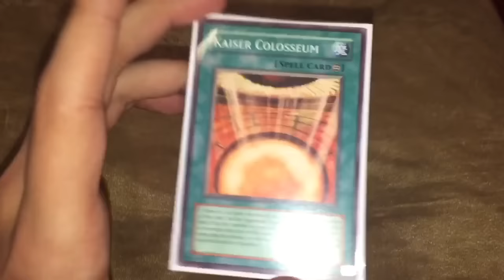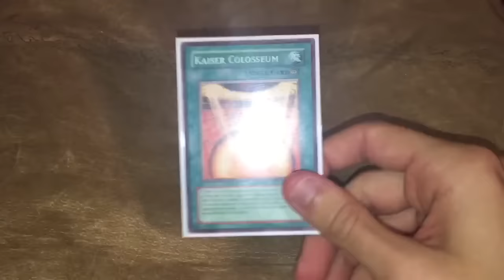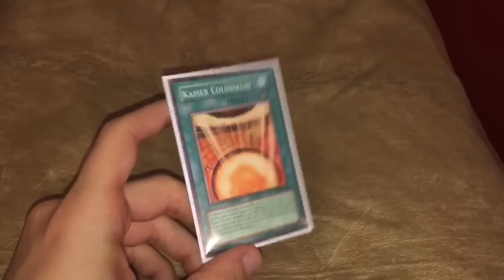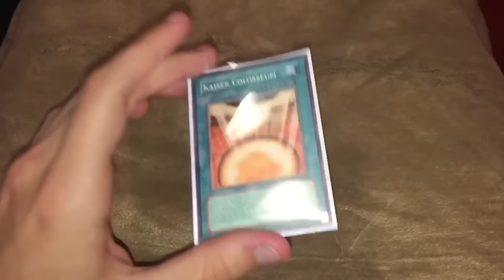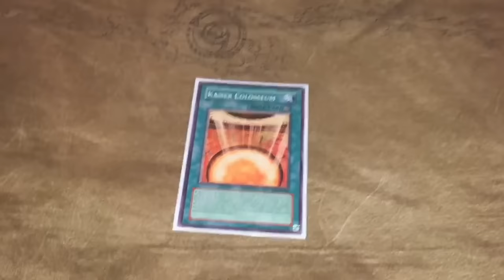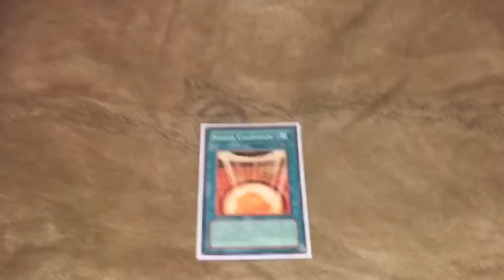ANOTHER Amazing Floodgate Returns??? (intch95) Yugioh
SKYPE: intch95
XBOX LIVE GAMERTAG: intch95
DUELING NETWORK: intch95